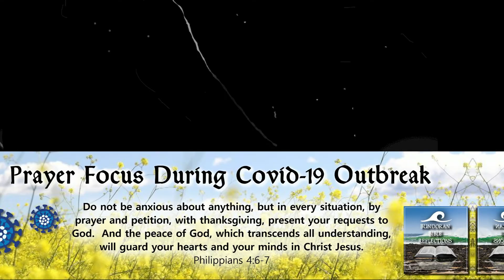Companionship in Isolation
Have we self-isolated from God, draw near to God and he will draw near to you!